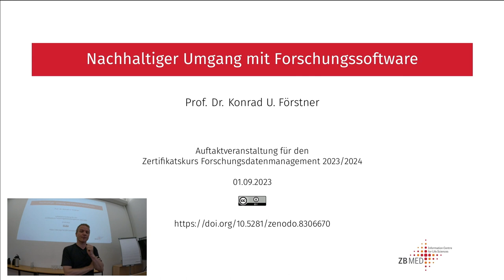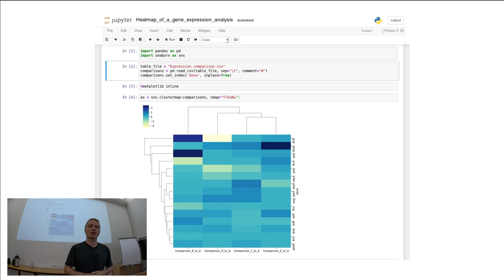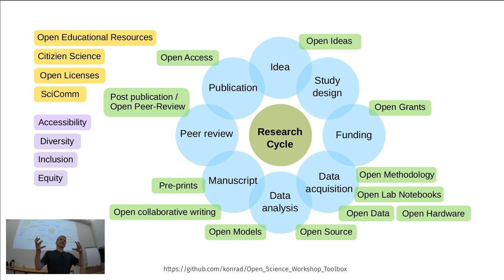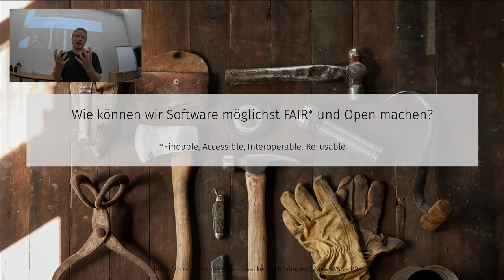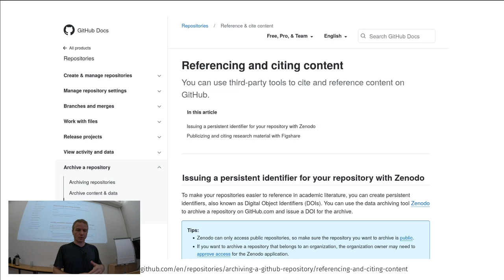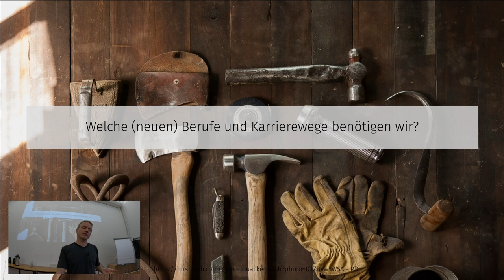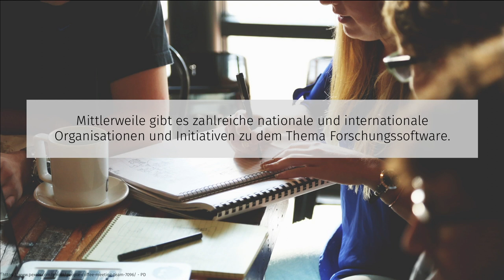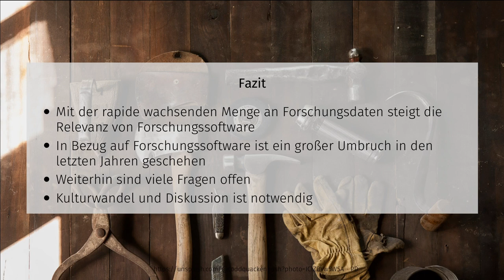Nachhaltiger Umgang mit Forschungssoftware | Vortrag Zertifikatskurs Forschungsdatenmanagement 23/24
Forschung basiert auf der Nutzung von Werkzeugen - von Messgeräten bis zum Teleskop. Auch Software ist ein Werkzeug, das in der Forschung allgegenwärtig ist. Ihre Relevanz wird jedoch teilweise nicht ausreichend gewürdigt.

Dieser Umgang mit und Stellenwert von Software ist das Thema der Auftaktveranstaltung von Prof. Dr. Konrad Förstner zum Zertifikatskurs Forschungsdatenmanagement 2023/24. Der Zertifikatskurs "Forschungs­daten­manage­ment" wird als Kooperation der Landesinitiative für Forschungsdatenmanagement NRW - fdm.nrw, ZB MED - Infor­mations­zentrum Lebenswissenschaften und ZBIW angeboten.

In seinem Vortrag zeigt Konrad Förstner auf, an welchen Stellen in der Forschung Software steckt. Denn: Datenbanken, Infrastrukturen oder Webanwendungen wie Jupyter Notebooks - all dies ist Software und betrachtet man den Forschungskreislauf, so wird spätestens bei der Datenanalyse klar, dass ohne Software keine Forschung möglich ist.

Außerdem geht Förstner auf die vielen Aspekte von Software in der Wissenschaft ein, die berücksichtigt werden müssen und die in vielen Teilen noch von offenen Fragen begleitet werden, wie zum Beispiel: Wie sollte der Umgang mit wissenschaftlicher Forschung im Sinne der guten wissenschaftlichen Praxis aussehen? Wie kann Software FAIR und open gestaltet werden? Wie sollte Software publiziert und zitiert werden? Was für Kenntnisse und Skills werden benötigt? Welche rechtlichen Aspekte sind zu beachten?

Die vielen offenen Fragen zeigen, dass ein Kulturwandel notwendig ist, wenn es um den Stellenwert von Forschungssoftware geht, auch wenn mit der wachsenden Menge an Forschungsdaten in den letzten Jahren der Stellenwert bereits vorangetrieben wurde.